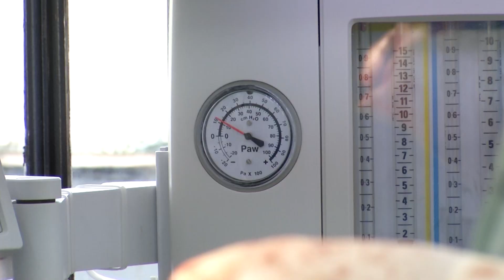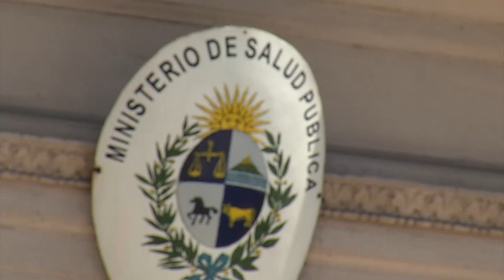Falta de medicamentos obliga a suspender cirugías